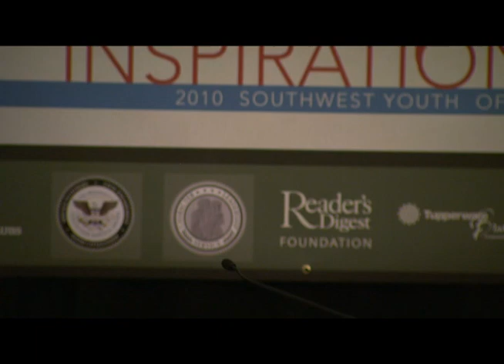Tashard Choice Speech to Boys & Girls Club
Tashard Choice speech at the Boys & Girls Club's 64th annual Southwest Region Youth of the Year banquet. Some of the region's top performers at various Boys & Girls Clubs were honored and presented with a total of $20,000 in scholarships.